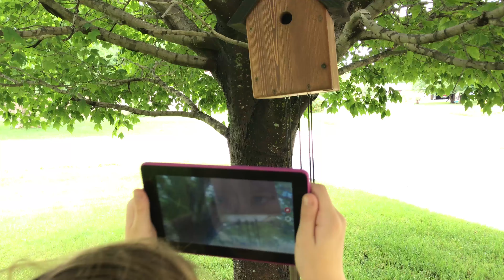Tadpole Visit 2 - Where Did They All Go? Also Catepillars